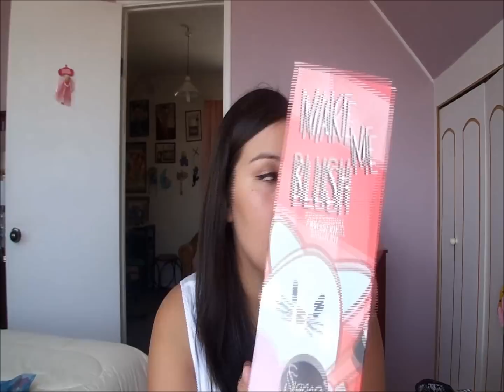Mis Brochas de Maquillaje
Aquí les dejo este video tan solicitado!

MAC Cosmetics:
Falabella Parque Arauco, Alto Las Condes, Lyon y Paseo Los Dominicos. Más direcciones en la página de Chile

DBS Beauty Store:
Plaza Vespucio, Parque Arauco, Apumanque y Plaza Oeste. Más direcciones en su página:

Pincel Artel 00: Librerias!